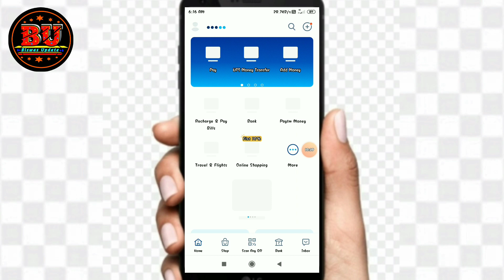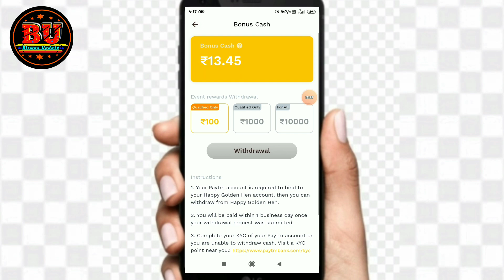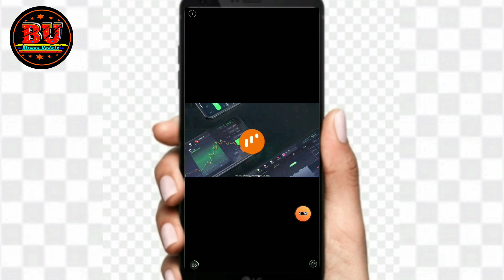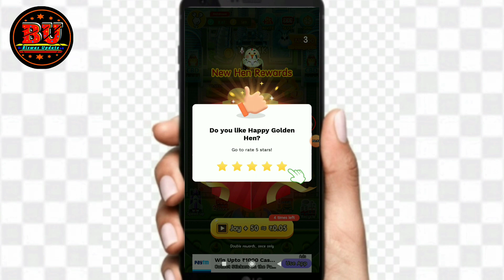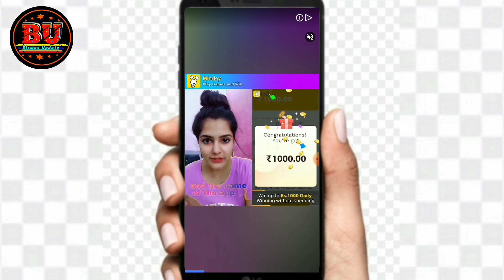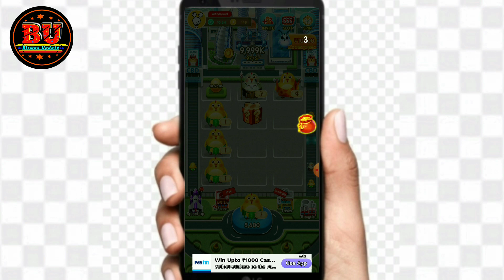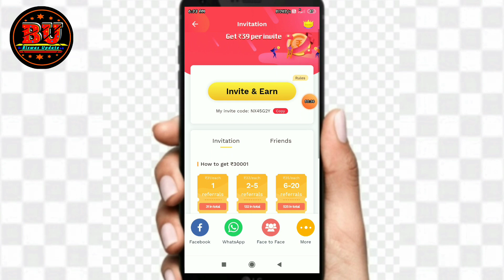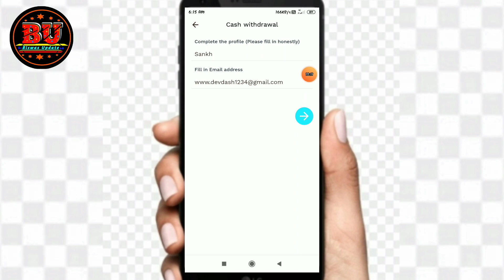🔴Live Payment Proof | Unlimited Earning App 2020 | Happy Golden Hen | Best Earning App For Android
🔥Install Happy Golden Hen + upto ₹51🔥

Refer Code...NX45G2Y

Paytm me paise kamane wala app
paytm me game khel kar paise kaise kamaye
Online earn money app 2020
Online Earn money game app
Earning app
Earn money
make unlimited money online
unlimited earning trick
unlimited earn money app

Audioscribe

Best earn money application
Unlimited make money trick
Unlimited make money trick Online
Unlimited Refer bypass trick
Refer bypass trick
Paytm instant Add money trick
Paytm Unlimited Add money trick
New earning app Unlimited trick
New app Refer bypass trick
New app OTP bypass trick
New app USA Unlimited Number trick
Unlimited trick to Add money Paytm cash
Usa Number Unlimited trick
New Usa number Refee bypass trick
Unlimited OTP bypass trick
New app Unlimited trick without number
Unlimited Refer bypass trick without number
Paytm Unlimited loot offer
Paytm me paise kaise kamaaye
Paytm me paise kamane ka tarika
2020 me paise kaise kamaaye
2020 me paise kamane ka tarika
Paytm new today loot offer
Best earning application in 2020
Paytm cash earning new app
Paytm cash earn new application 2020